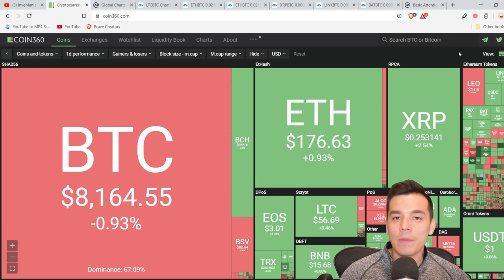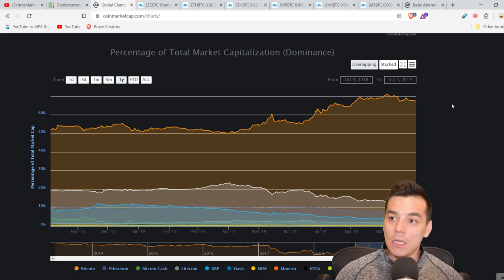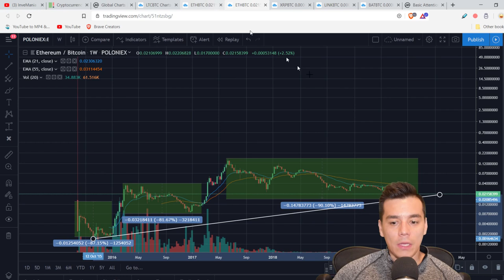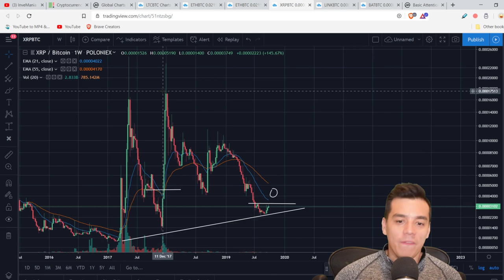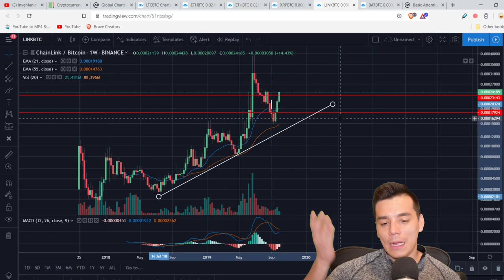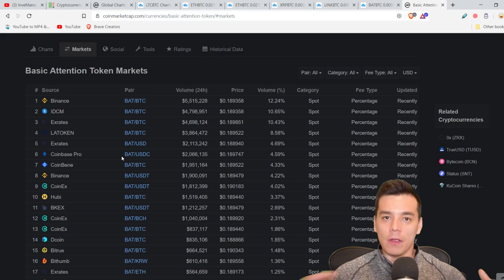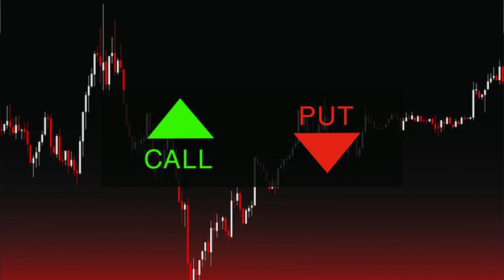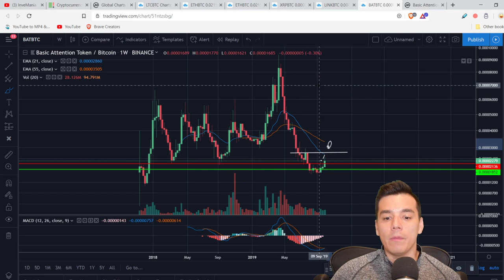📈ANALISIS DE ENTRADAS EN ETHEREUM, BAT, RIPPLE Y LINK!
Analisis tecnico y niveles de entrada en Ethereum, Basic Attention Token, Chain Link y Ripple.

Recomendaciones del canal:

CODIGO PROMOCIONAL: CTDESCUENTO10